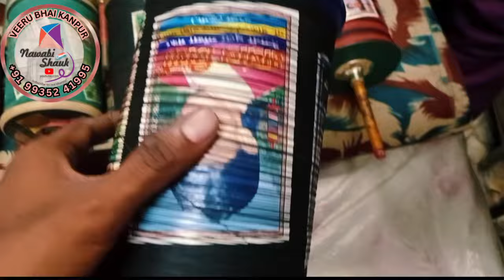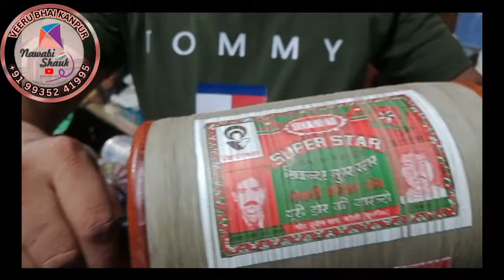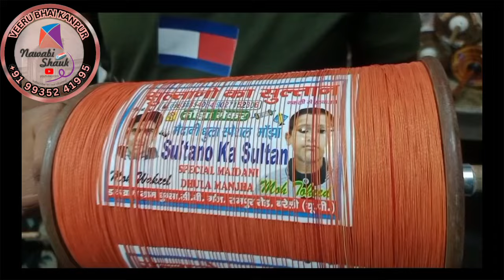Veeru Bhai Kanpur||India's No.1 patangbaaz|| old manjha collection||Buy old but Gold Manjha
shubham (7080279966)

fly high
saddi charkhi
manjha charkhi
onlinebuy beautiful kites sitting at home and good manjha without fear of loosing money.buy manjha furom shopkeepers or directly from manjha maker @ nawabishauk youtube channel.